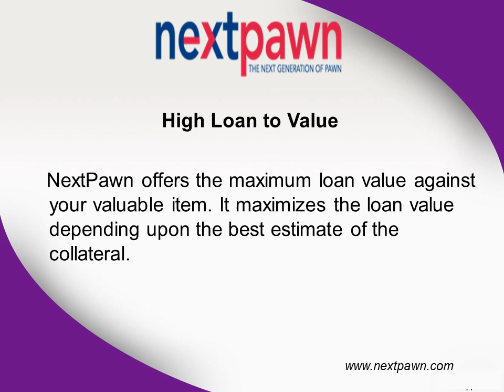Why NextPawn for Getting Quick Cash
Jewelry Pawn Shops - NextPawn, one of the leading Online Pawn Stores offers Loan for Jewelry, Gold and other valuable assets. Visit Online Pawnbroker to Sell Jewelry Online in Houston, Dallas and San Antonio, Texas.